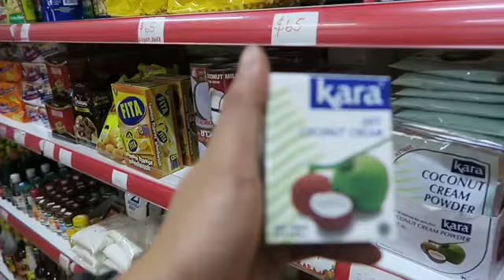Pinoy Groceries store! Ft. James Reid ng Taiwan (Taiwan Vlogs) Ron Santiago Vlogs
Grocery time
OFW LIFE😜